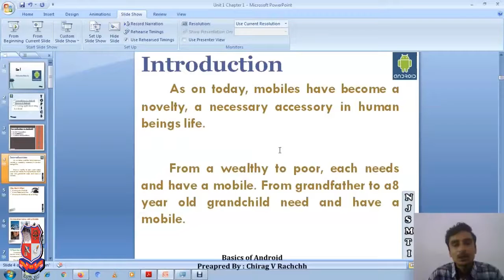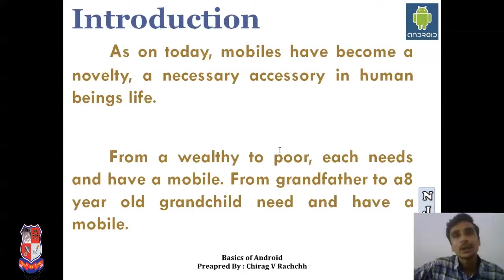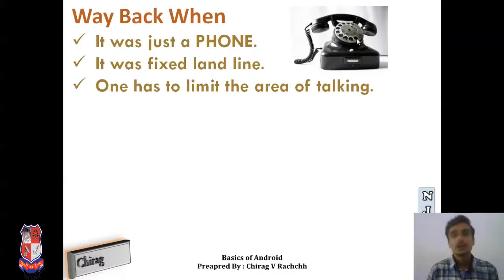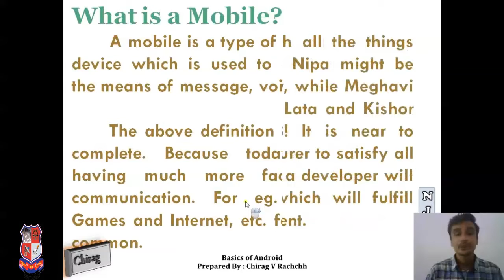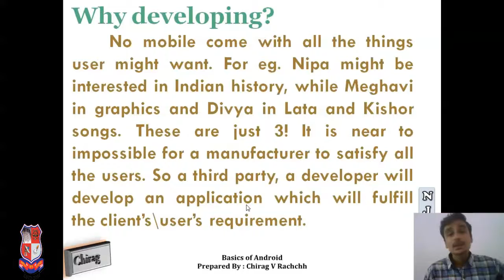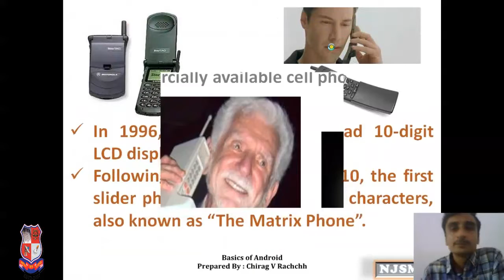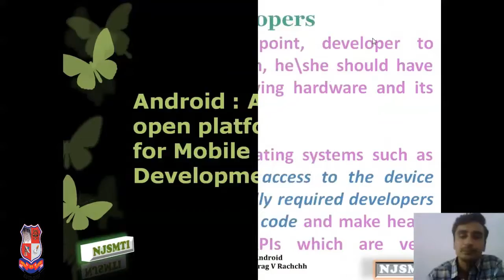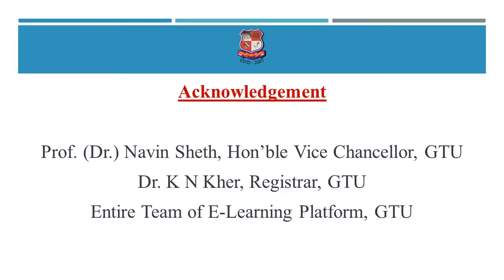GTU_MC_MCA_4649303_Mobile Computing (MC)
MC  -  MCA
Subject : 4649303  -  Mobile Computing (MC) (Sem-4)
Created By : CHIRAG V RACHCHH [ASSISTANT PROFESSOR] | 20 May 2020 | 242 MB
College : 553 - SHRI NARANDAS JETHALAL SONECHA MANAGEMENT & TECHNICAL INSTITUTE, JUNAGADH
Topic : ANDROID LECTURE 52 UNIT 1 CH 1 BASICS OF ANDROID PART1